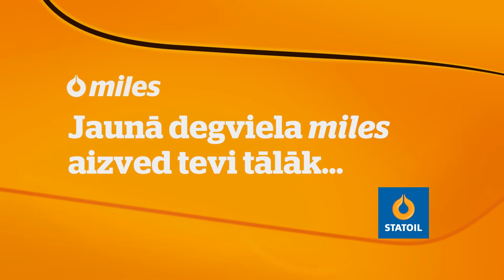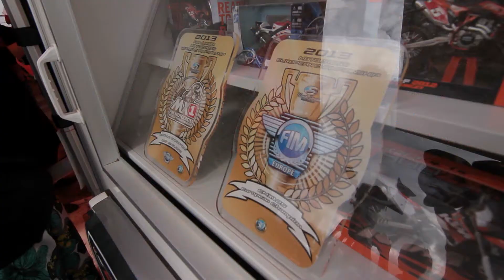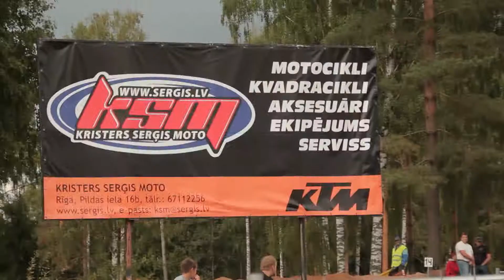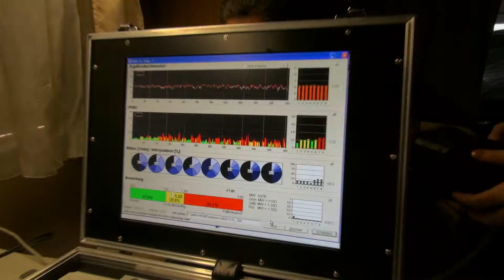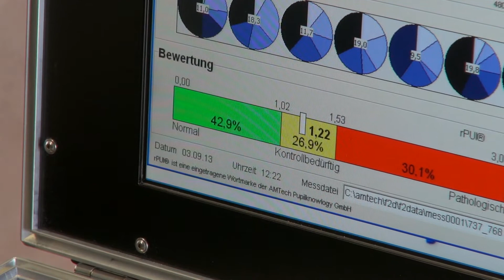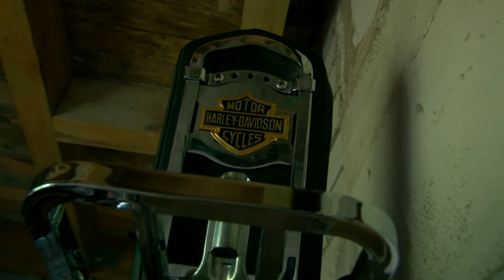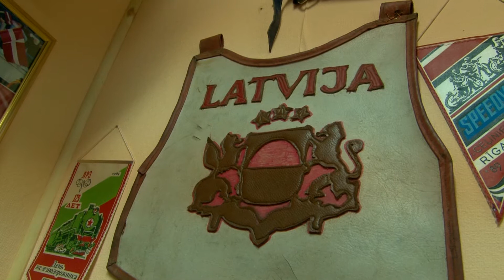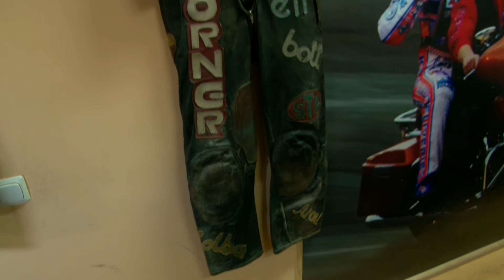Motociklisti 2013. gada 26.raidījums